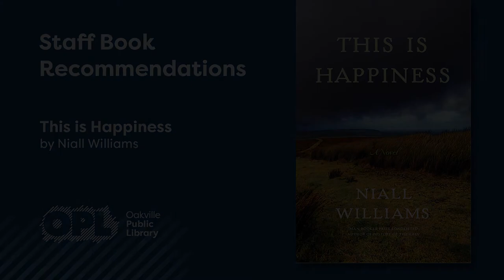Book Talks: This is Happiness by Niall Williams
Welcome to Book Talks! Listen to brief book reviews by an OPL staff member. After you’ve listened, click on the link below to check out or place a hold on the book – all from the comfort of your home!